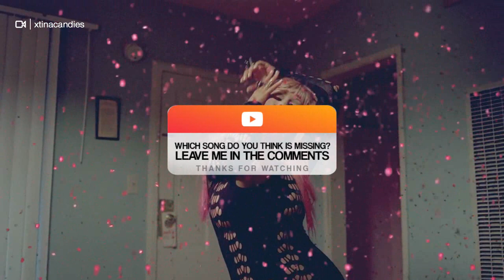Biggest CLIMAXES in Christina Aguilera Songs